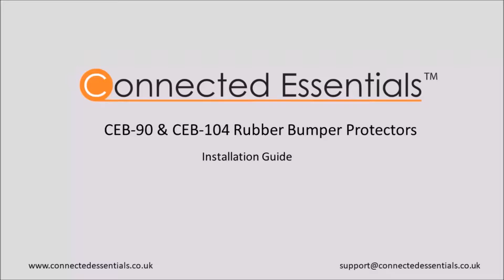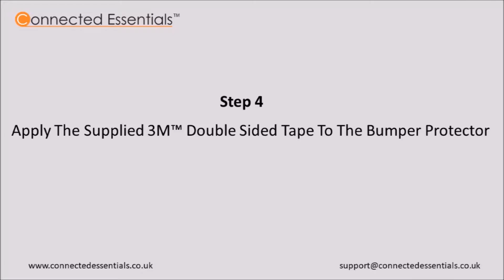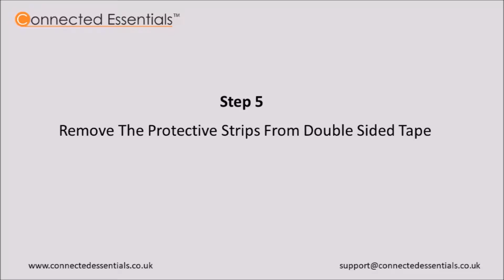CEB90 & CEB104 Bumper Protector Final